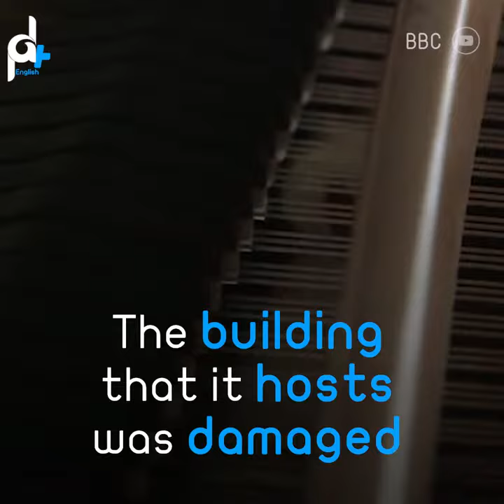GRAND PIANO IN GAZA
Despite all hardships they come through, Palestinians still have hope and send melody of love and peace from Gaza.